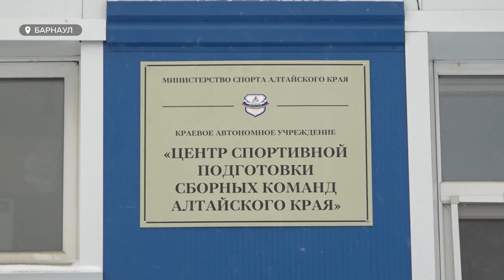В Индустриальном районе началось возведение большого зала для игровых видов спорта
В Барнауле на один спортивный комплекс станет больше. В Индустриальном районе началось возведение большого зала для игровых видов спорта. Причем, первых зрителей объект должен принять уже конце года